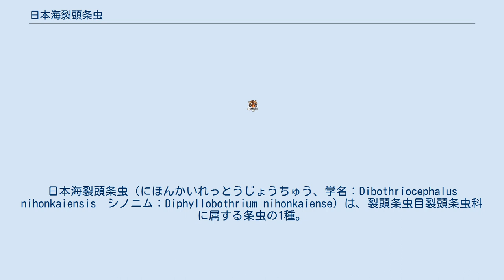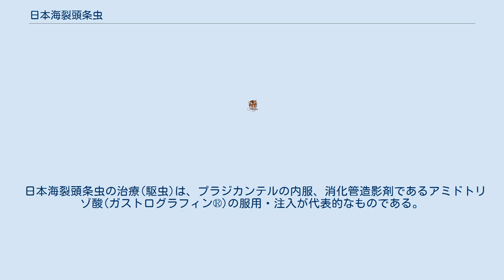日本海裂頭条虫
日本海裂頭条虫（にほんかいれっとうじょうちゅう、学名：Dibothriocephalus nihonkaiensis　シノニム：Diphyllobothrium nihonkaiense）は、裂頭条虫目裂頭条虫科に属する条虫の1種。
成虫の体長は最大で10m、体幅1.5cm、ストロビラは約4000個の片節からなりジッパー様の外観を呈する。
虫卵は長径55〜75μm、短径40〜55μmの楕円形、黄褐色、一端に小蓋を有し、1個の卵細胞と多数の卵黄細胞を含む。
第一中間宿主は海産の甲殻類と考えられるが不明、第二中間宿主はサクラマス、カラフトマス、終宿主はヒト、クマ。
日本海裂頭条虫の虫卵は糞便とともに外界へ排出され、水中でコラシジウムに発育する。
コラシジウムは第一中間宿主に摂取されることにより侵入し、体腔でプロセルコイドへと発育する。
第二中間宿主には第一中間宿主とともに摂取されることにより侵入し、プレロセルコイド（擬尾虫）に発育して皮下や筋肉に寄生する。
終宿主には第二中間宿主とともに摂取されることにより侵入し、小腸で成虫に発育する。
 日本海裂頭条虫の治療(駆虫)は、プラジカンテルの内服、消化管造影剤であるアミドトリゾ酸(ガストログラフィン®)の服用・注入が代表的なものである。
プラジカンテルは駆虫率90～100%、アミドトリゾ酸は駆虫率約78％とされる。